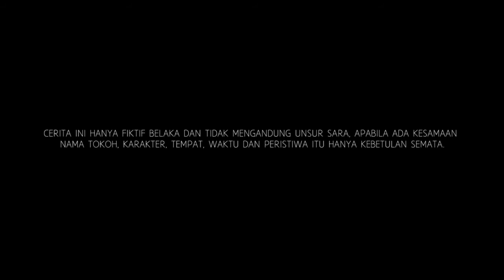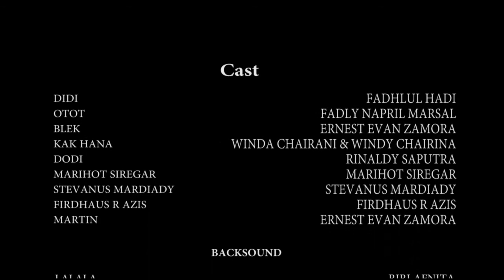Tim Anak Mudo Naik Kudo Politeknik Caltex Riau - GEMASTIK 9 Tahun 2016